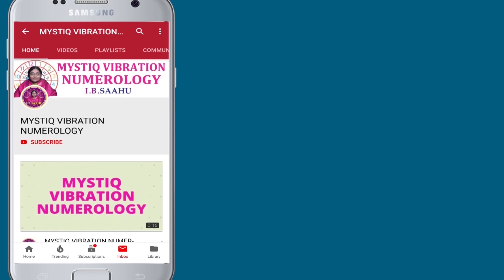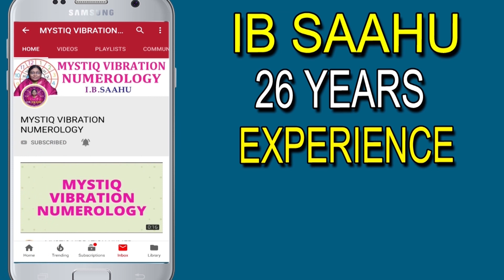నైరుతి లో నీటి సంబంధాలు వద్దు - Niruthi Vastu Remedies - Niruthi Vastu Telugu - Niruthi Vastu